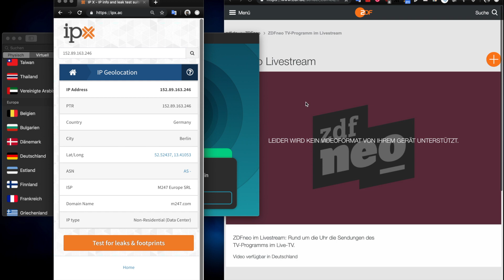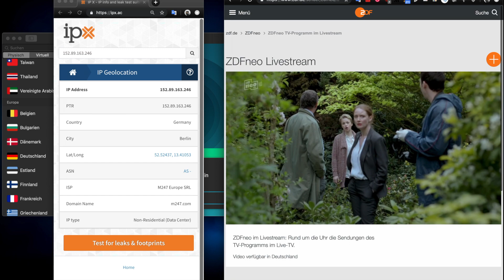Anleitung: TV (zB. ARD, ZDF) auch im Ausland mit VPN sehen!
Wer unterwegs auf heimische TV Kanäle zugreifen möchte, benötigt meistens einen VPN Service. Ganze Anleitung